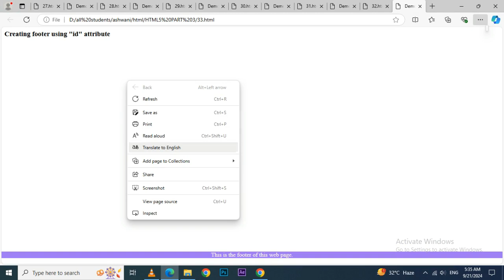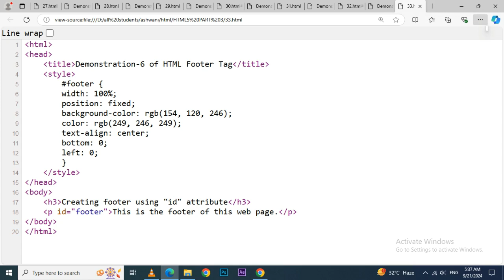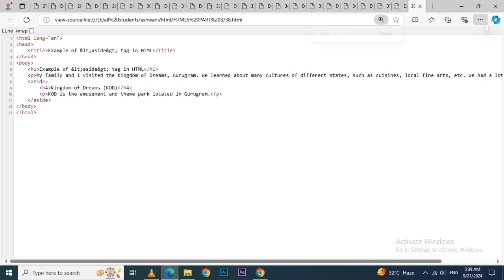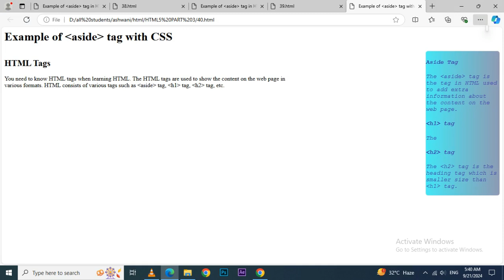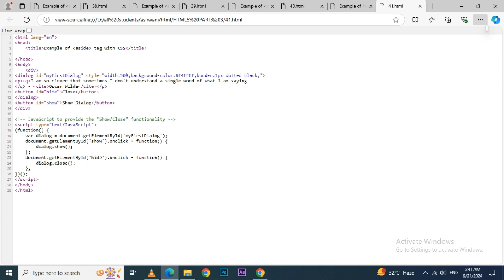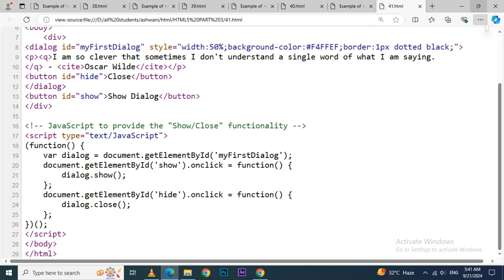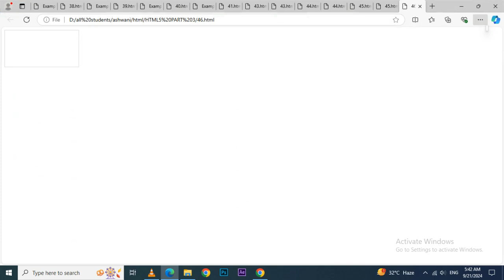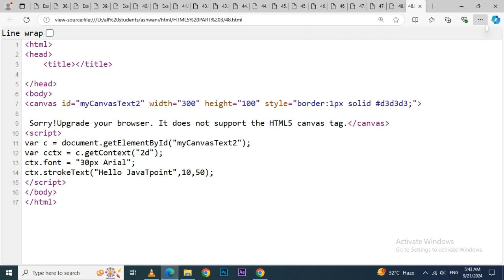Graphic Teaching Art